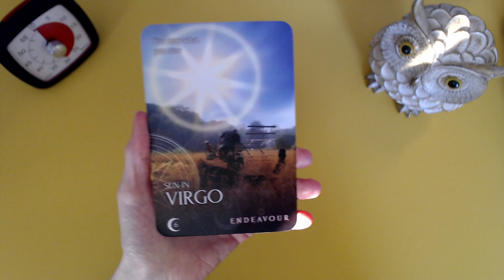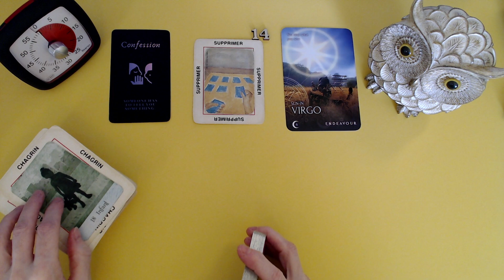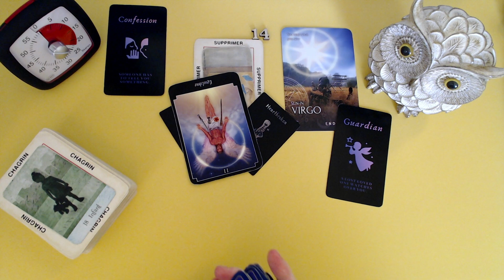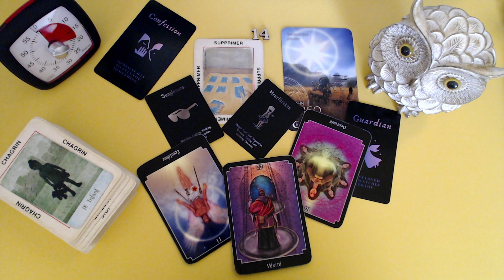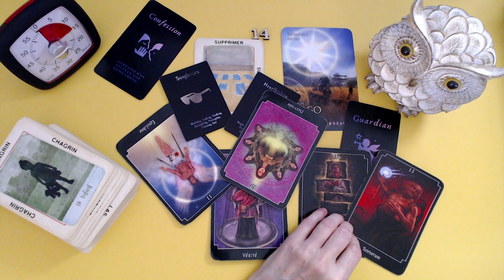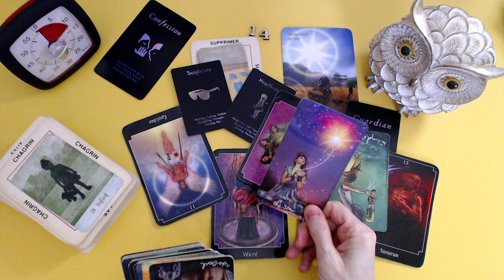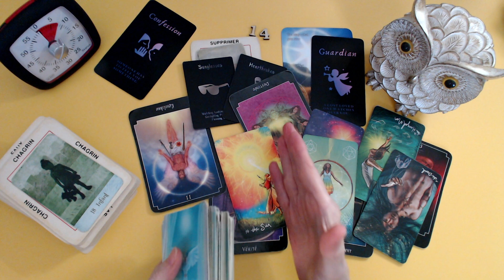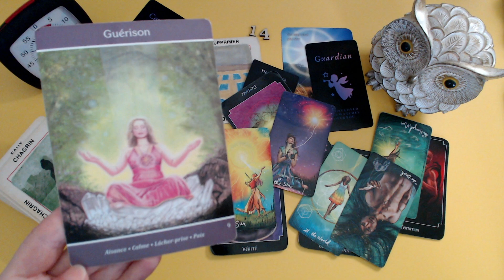VIERGE ♍️ On a mis fin à ce jeu qui a mal 😩😢 tourné. ✋🏼👿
Isabelle